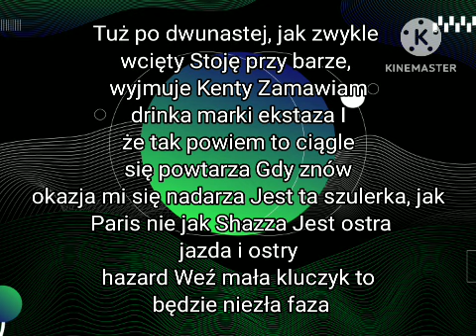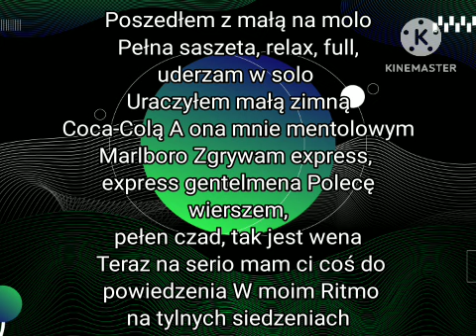Power Play & Veegas - W aucie mix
Tekst Piosenka:

Poszedłem z małą na molo Pełna saszeta, relax, full, uderzam w solo Uraczyłem małą zimną Coca-Colą A ona mnie mentolowym Marlboro Zgrywam express, express gentelmena Polecę wierszem, pełen czad, tak jest wena Teraz na serio mam ci coś do powiedzenia W moim Ritmo na tylnych siedzeniach

- Będę brał cię!
 - Gdzie?
- W aucie!
 - Mnie?
- Cię!
- Eee...
- Ehe
- Będę brał cię!
- Gdzie? -
W aucie!
- Mnie?
- Cię!
- W aucie?
- Ehe

Tuż po dwunastej, jak zwykle wcięty Stoję przy barze, wyjmuje Kenty Zamawiam drinka marki ekstaza I że tak powiem to ciągle się powtarza Gdy znów okazja mi się nadarza Jest ta szulerka, jak Paris nie jak Shazza Jest ostra jazda i ostry hazard Weź mała kluczyk to będzie niezła faza

- Będę brał cię!
 - Gdzie?
- W aucie!
 - Mnie?
- Cię!
- Eee...
- Ehe
- Będę brał cię!
- Gdzie? -
W aucie!
- Mnie?
- Cię!
- W aucie?
- Ehe

Ja w Victorii piję Ballantine'sa...